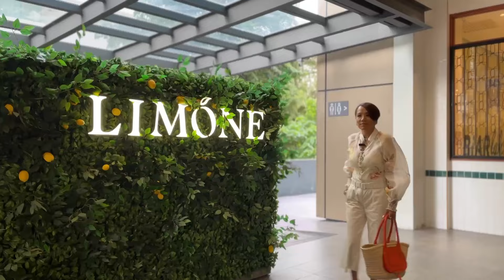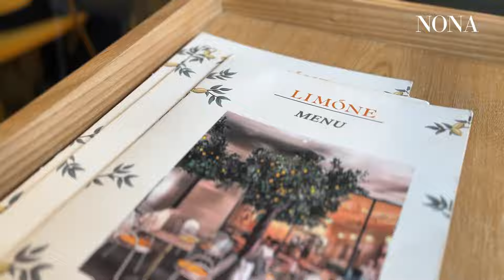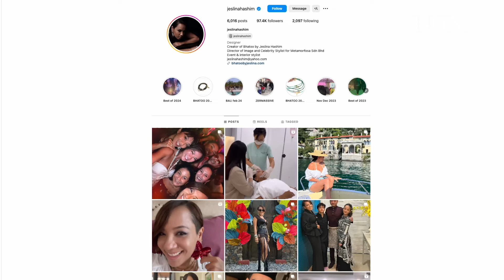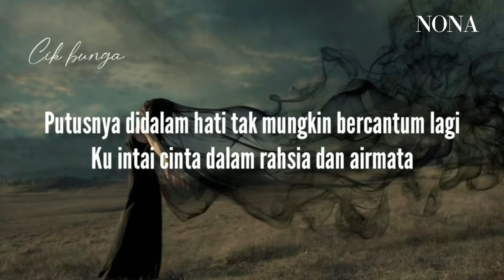Nona Lifestyle - “Saya Tak Perlukan 1 Million Followers..” Jeslina Hashim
*Dilarang memuat turun / memuat naik video ini tanpa kebenaran bertulis ke pihak Mingguan Wanita / Nu Ideaktiv & memuat naik ke mana-mana platform.*

𝗝𝗲𝘀𝗹𝗶𝗻𝗮 𝗛𝗮𝘀𝗵𝗶𝗺 𝗔𝗸𝘂𝗶 𝗠𝗮𝘀𝗶𝗵 𝗥𝗶𝗻𝗱𝘂 𝗠𝗲𝗻𝘆𝗮𝗻𝘆𝗶, 𝗟𝗲𝗯𝗶𝗵 𝗧𝗲𝗻𝗮𝗻𝗴 𝗨𝗿𝘂𝘀 𝗕𝗶𝘀𝗻𝗲𝘀 & 𝗙𝗮𝗺𝗶𝗹𝗶

Sekian lama menghilang dari radar industri seni, kami 'menjejaki' @jeslinahashim dan bertanyakan terus perkembangan terkini, perihal bisnes dan keluarga pelantun lagu evergreen Ku Intai Cinta Dalam Rahsia. Banyak juga yang Jess luahkan pada Nona yang akuinya tidak pernah dikongsikan kepada sesiapa